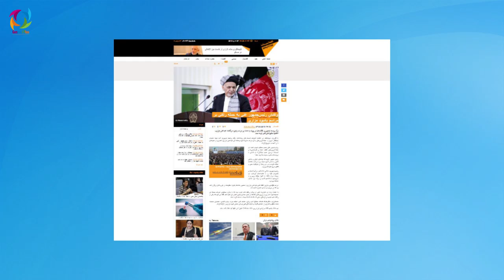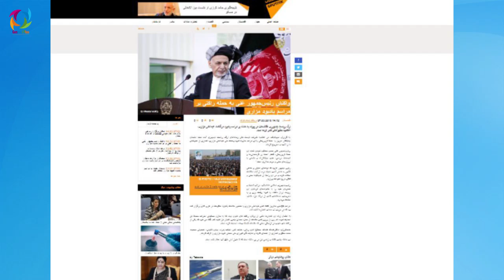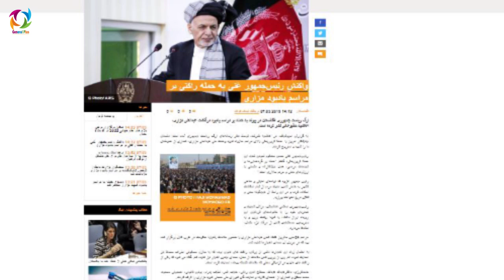واکنش تند اشرف غنی به خاطر حمله امروز در مراسم یاد بود از مزاری